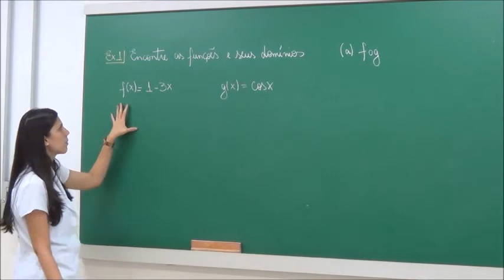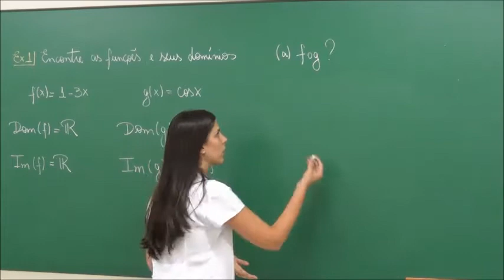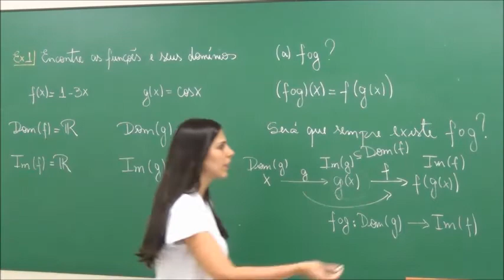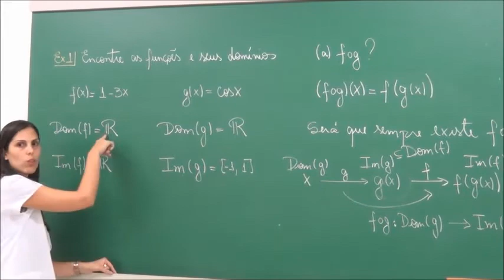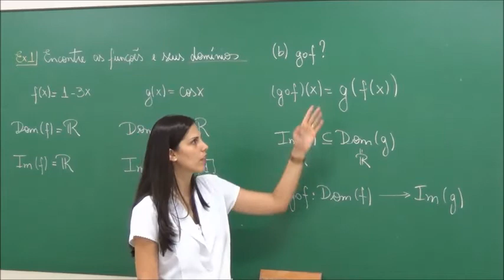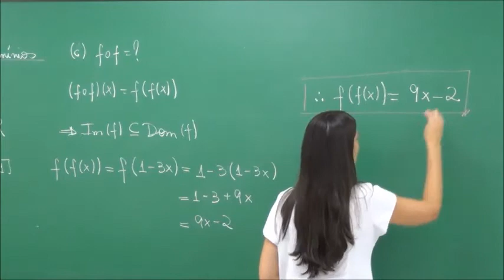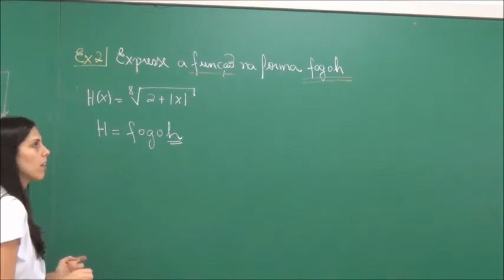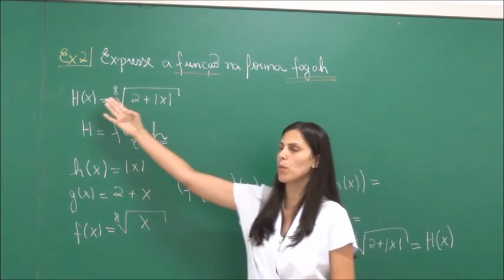EFB105 - Cálculo Diferencial e Integral I [Composição de funções]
Resolução de exercícios sobre composição de funções, com a Prof.ª Juliana.